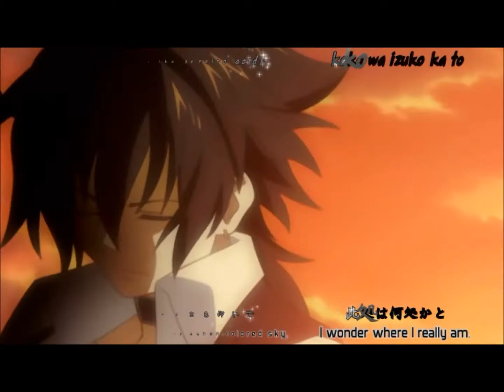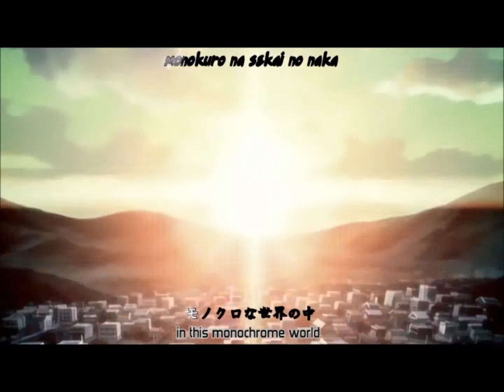Monochrome Factor Opening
Please watch in HD. The picture is way WAY better! I really love this anime! There's so much action and villians! It has a little of Black Butler and Loveless mixed together kinda thing to it :P